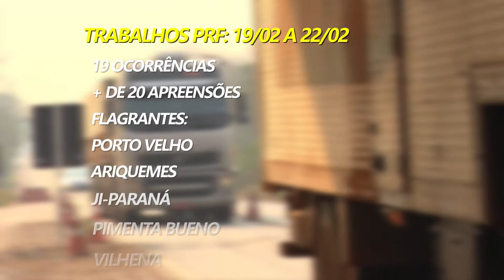TRABALHOS PRF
EM RONDÔNIA, PRF REGISTRA 19 OCORRÊNCIAS CRIMINAIS NOS ÚLTIMOS QUATRO DIAS// RECUPERAÇÃO DE VEÍCULOS, FORAGIDOS RECAPTURADOS, INTERCEPTAÇÃO DE TRÁFICO DE DROGAS E ENFRENTAMENTO AOS DELITOS DE TRÂNSITO MOVIMENTARAM AS RODOVIAS FEDERAIS.//